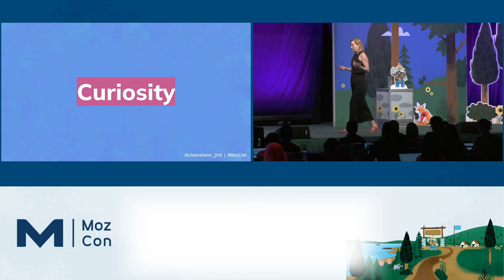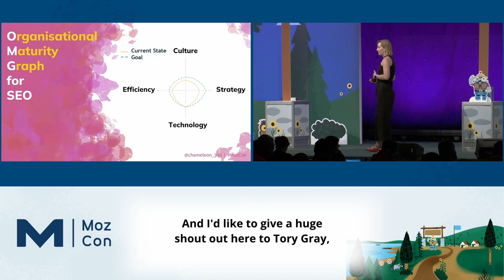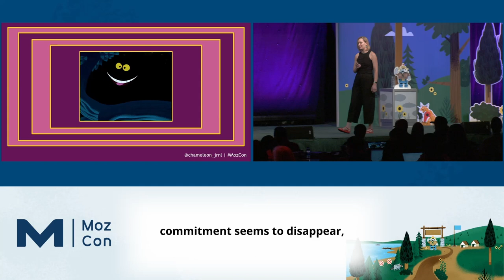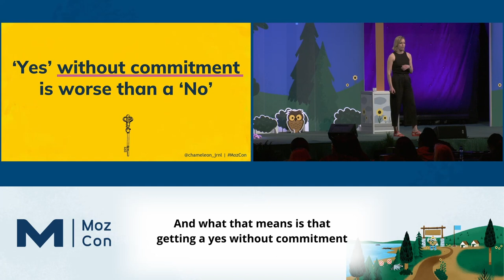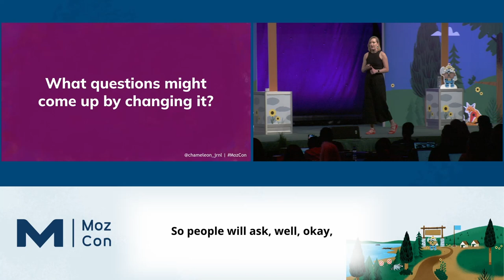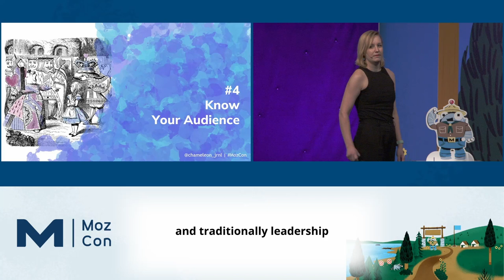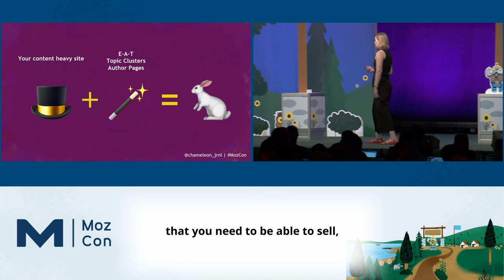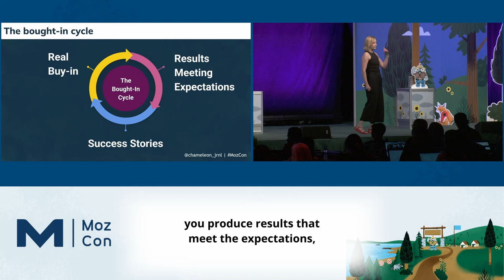Things I Learned from Sales Teams that Every SEO Should Know [MozCon 2022] — Petra Kis-Herczegh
𝗗𝗲𝘀𝗰𝗿𝗶𝗽𝘁𝗶𝗼𝗻: Whether you're trying to build a business case or get buy-in for your SEO project, some of the core challenges will come down to the same thing: How well can you sell it? As SEOs, we often forget that, even though we spend our day-to-day analyzing data and optimizing content and websites for bots, at the end of the day, we are working with human beings — and some of those people have decision-making power over what we can and can't achieve in our roles. This is where learning a good set of sales skills becomes crucial. In this talk, Petra will explore some of the key skills and methods sales teams use, and how you can apply these to your SEO work.

𝗠𝗼𝗿𝗲 𝗰𝗼𝗻𝘁𝗲𝗻𝘁 𝗯𝘆 𝗣𝗲𝘁𝗿𝗮 𝗞𝗶𝘀-𝗛𝗲𝗿𝗰𝘇𝗲𝗴𝗵
👉 Whiteboard Friday Episodes by Petra Kis-Herczegh

𝗠𝗼𝗿𝗲 𝗼𝗻 𝗚𝗲𝘁𝘁𝗶𝗻𝗴 𝗕𝘂𝘆-𝗶𝗻
Practical Tips for Presenting SEO Projects to Executives — Whiteboard Friday
How to Get Buy-In for Your SEO Projects — Whiteboard Friday